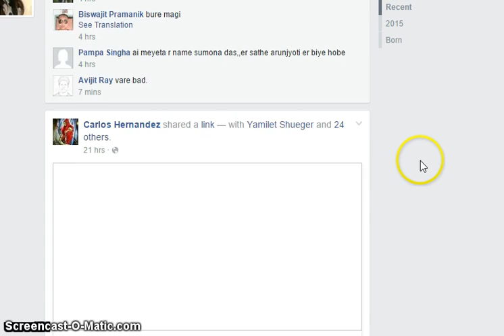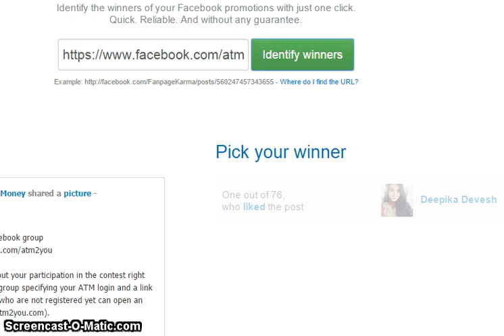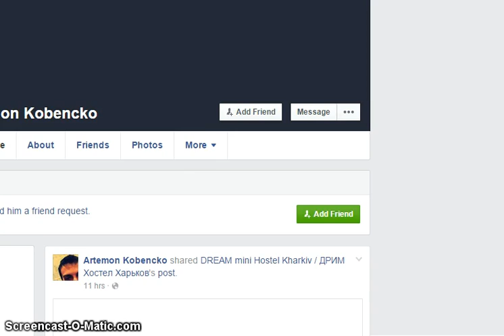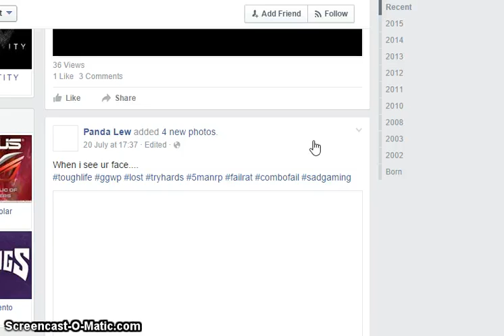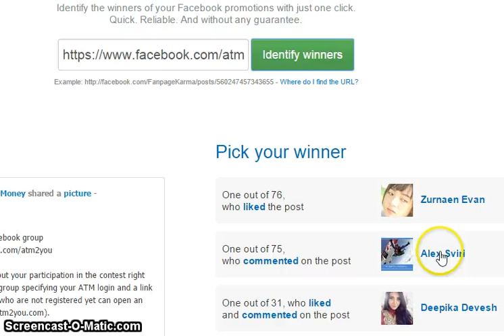Congratulations to the winners of the Competition! facebook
Congratulations to the winners of the Competition!
All bonuses added in the ATM account ! You can buy RV and withdraw at any time convenient for you , but not more than 20 % of the bonus amount daily.
* We kindly request the winners to write a video review about ATM project and the victory in the competition , as well as add to Skype : atm2you
Once again, congratulations to all participants and look forward to the next competition which will take place next week!